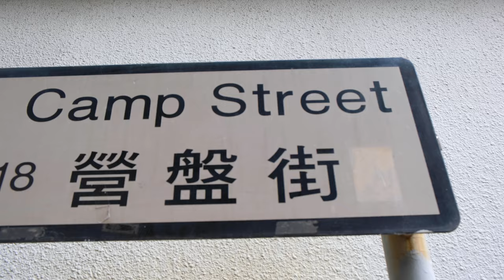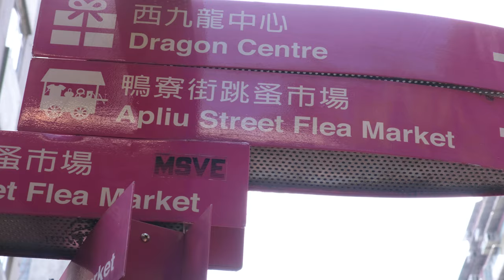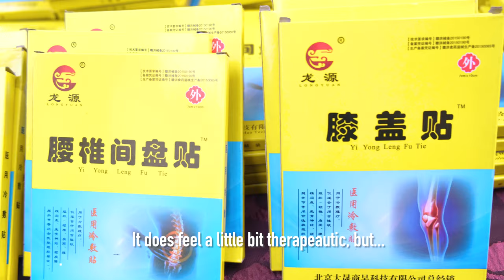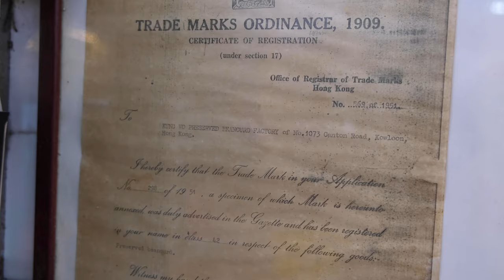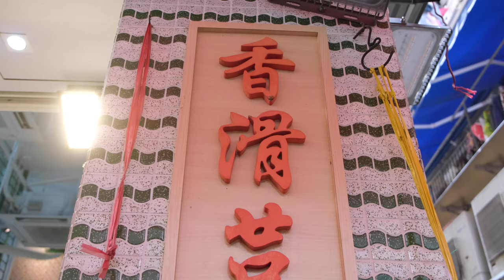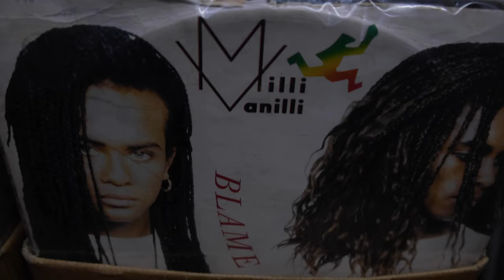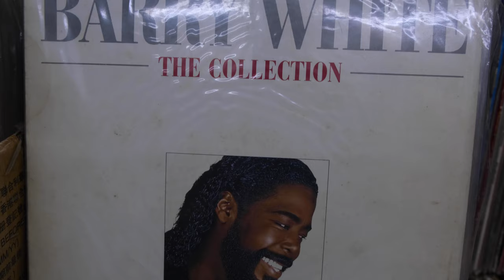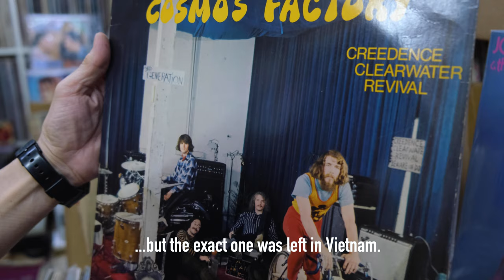SHAM SHUI PO FOOD, CULTURE & MUSIC Part 1 — 深水埗 飲,食,文化, 一日遊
In this episode of Hong Kong ‘Hoods, we explore the bustling Sham Shui Po district and enjoy an iconic flea market, traditional Chinese therapy, food and art before meeting Paul Au – the most famous vinyl collector in Hong Kong – in his fifth-floor home-cum-record shop.

-Video Credits-
Written, produced, filmed, edited, animated, hosted and original music by Sam Evans
Videographer and Executive producer: Vienne Leung-Evans

-Chapters-
00:00 Intro
02:00 Apliu Street Flea Market
03:30 Gua Sha Therapy
04:53 Cha Chaan Teng and Tofu Delicacies
08:31 Art, Museums and History
09:37 Meeting Hong Kong’s most famous record collector
15:00 Outro